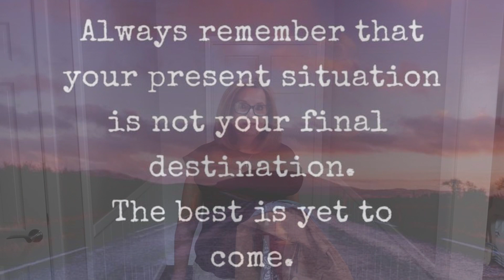Return to WANTABLE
Wantable is a try before you buy online retail store. Connect with an online stylist by taking a style quiz giving them your size, taste, style & budget.

Choose your edit. Wantable has 5 different edits to choose from; Style, Active, Sleep & Body, Themed and Men’s.

There’s a $20 styling fee and if you buy anything, that will be credited toward your purchase. Set your price range, but Wantable items are usually $50-100.

STITCH FIX
Stitch Fix is an online styling service where clothes, chosen just for you, are sent to your home.  You pay a $20 styling fee (first box is a dollar), fill out an online quiz letting them know your size, style, likes, needs & wants. Your own personal stylist will send you a preview of 10 pieces and from those 10, you can choose up to 5 pieces for you to try on at home. After 3 days, keep what you love and return what you don’t in a postage paid envelope. You can also shop from their website. You choose the frequency of your boxes or you can get them on-demand. They have styles for women, men, children, petites and maternity wear.

Refer a friend and get a $25 referral credit towards your purchase. You’ll love it!

Take a quick style quiz to let your stylist know your body type and wardrobe goals. Order a box whenever you like, or set up recurring shipments with no commitment.

Your first box is $1!

Get 2-3 hand-selected looks, curated by an EVEREVE stylist that you can pick up in-store or have delivered. Take 5 days to try it all on, mix, match, and make your decisions.

Trendsend items average $70. Your stylist will send 6-8 pieces within the budget you specify. Keep what you love, return the rest. And if you have your Trendsend delivered, shipping and returns are free!

There is a $20 styling fee, (first box is only $1) which is applied toward your purchase. Once you receive your Trendsend, you have 5 days to decide what you want to keep and check out.

You’ll save 10% on your entire purchase when you keep four or more items from your Trendsend.

Today I am unboxing a Trendsend Box. Let me know what you think!

REWARDS PROGRAM:
Spend more than $150 through Trendsend, evereve.com, or in-store in a two-month earning period, and we’ll send you an EVEREVE Rewards coupon.*  The more you spend, the bigger the reward!  Evereve Rewards are calculated and issued six times per year:
Jan./Feb. purchases: Rewards coupon mailed in MarchMarch/April purchases: Rewards coupon mailed in MayMay/June purchases: Rewards coupon mailed in JulyJuly/Aug. purchases: Rewards coupon mailed in SeptemberSept./Oct. purchases: Rewards coupon mailed in NovemberNov./Dec. purchases: Rewards coupon mailed in January